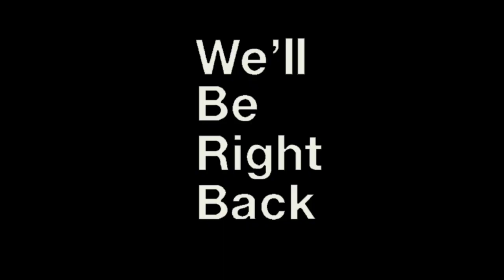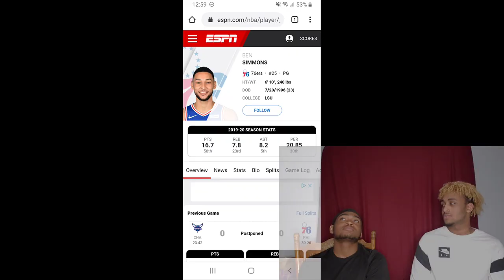Official first video! Eggs Milk and Pie forfeit!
NBA 2K20 forfeit series. video 1.